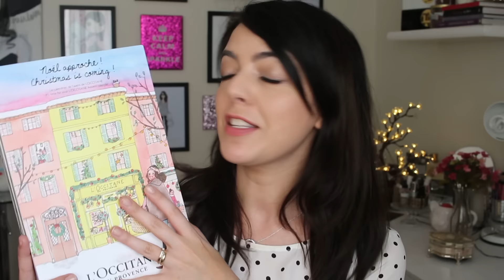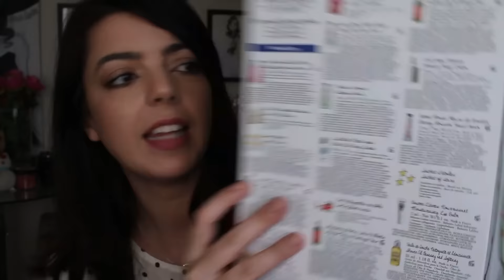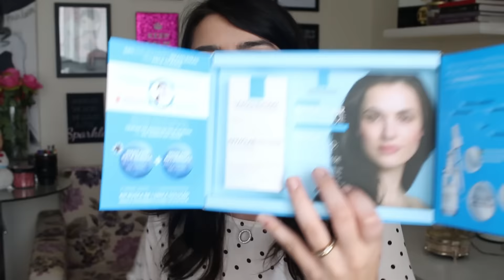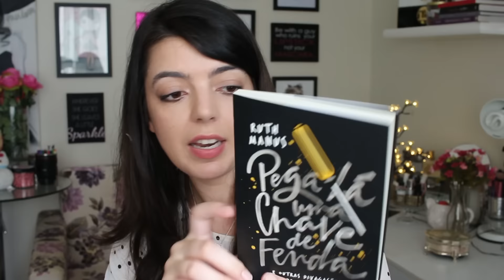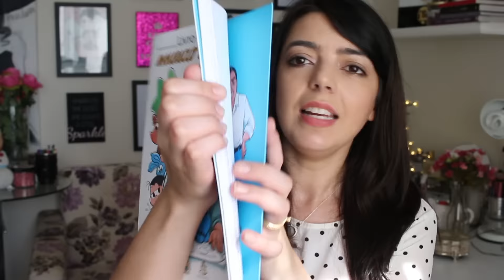Produtos Recebidos - Dezembro #2 | Lia Camargo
Almofada, maquiagem, chocotone, produtos das blogueiras... Vem ver tudo o que chegou aqui na 2ª semana de dezembro!

OS PRODUTOS RECEBIDOS
• Calendário do Advento - Loccitane
• Livros Star Wars - Saraiva
• Chocotone e chocolates - Cacau Show
• Batons - Kiss NY
• Maquiagens - Lush
• Manteiga corporal - the Body Shop
• Esmaltes Dani Noce - Latika
• Produtos hipoalergenicos - Risqué
• Pó Redness Camouflage - Contém 1 g
• Água Thermal, Cicaplast lábios e sérum - La Roche Posay
• Perfume Iódice - Jafra
• Colágeno - Novun
• Camisetas - Girl Etc
• Livro de colorir Maurício de Souza - Sextante
• Produtos de cabelo das blogueiras CBB - Sweet Hair
• Kit maquiagem - Vult
• Cosméticos - Loccitane Au Brésil

ESTOU USANDO
• Blusa Dafiti
• Batom Siren T.Blogs

ME SEGUE!